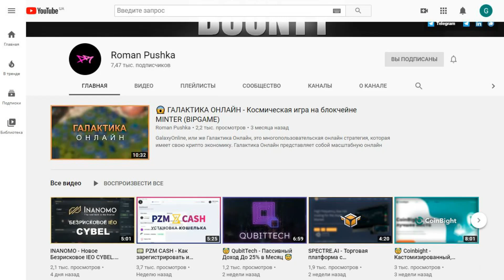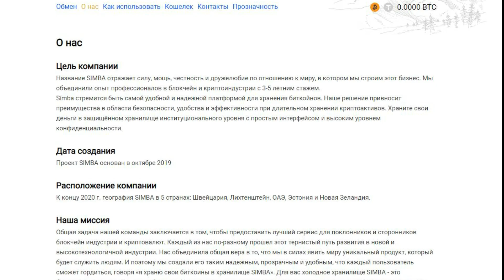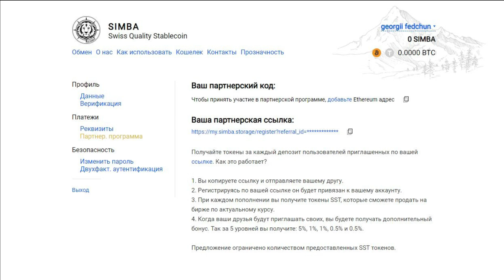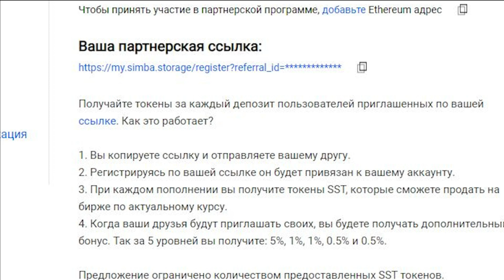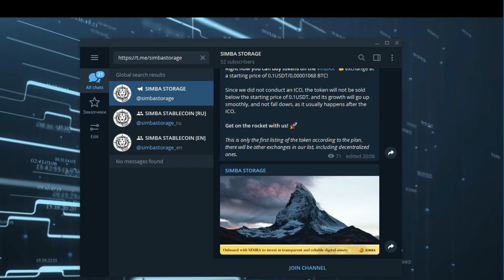Simba Storage - Надежное доверительное хранение ваших биткоинов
👉 На своём канале я часто рассказываю про различные способы заработка крипто валюты, однако сегодня я хотел бы затронуть более важную тему, а именно хранение ваших монет в безопасности, при этом имея возможность удобно ими пользоваться.

👉 Речь сегодня пойдет о платформе Симба. Данная платформа представляет собой крайне надежное хранилище для ваших биткойнов, которое имеет множество уровней защиты, но при этом позволяет удобно и без лишних хлопот обмениваться ими с другими людьми.

💪🏻 С радостью поможет саппорт: @Daniil_Molch и @ArkadiyChernyshov